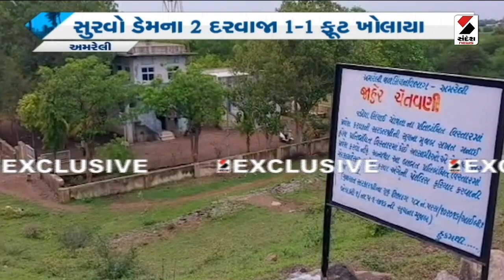Monsoon in Gujarat | Amreli ના સુરવો 1 ડેમમાંથી પાણી છોડાયું | Gujarat Rain | Heavy Rain